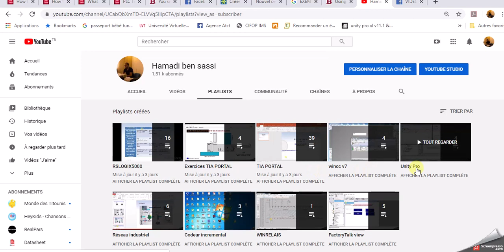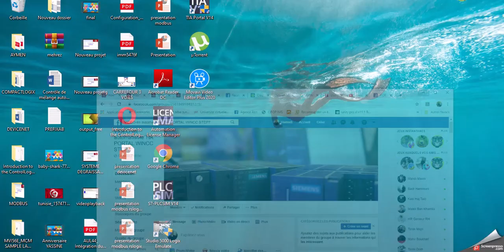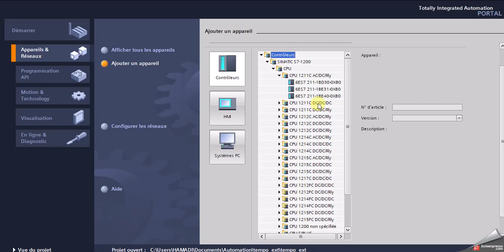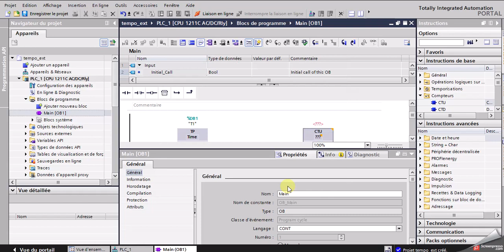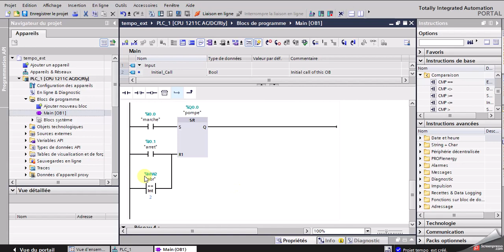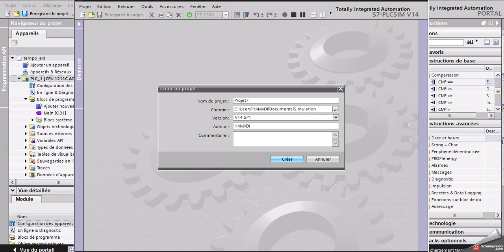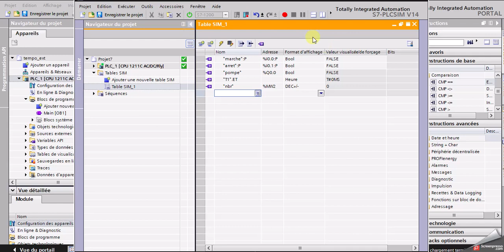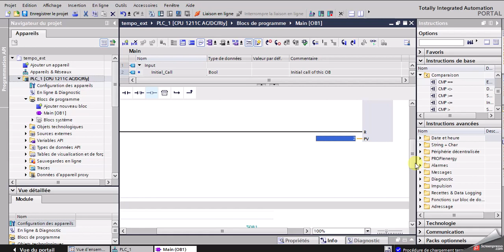TIA PORTAL: exercice 6 temporisateur étendu